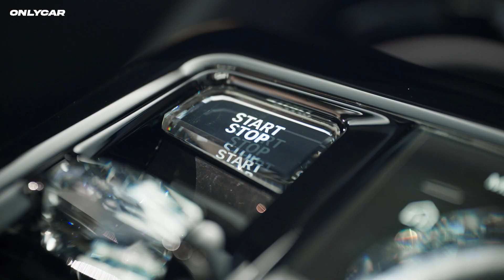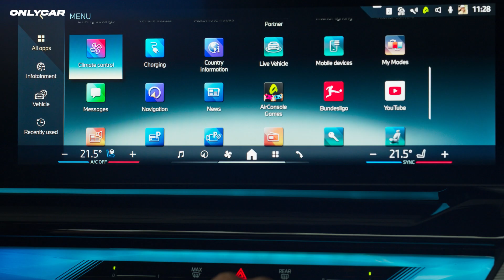2024 BMW i5 eDrive40 Sedan - new icon of electric driving